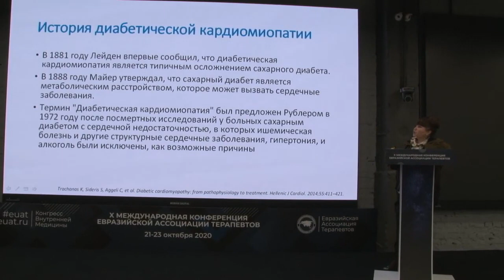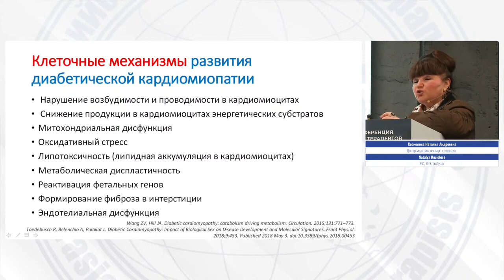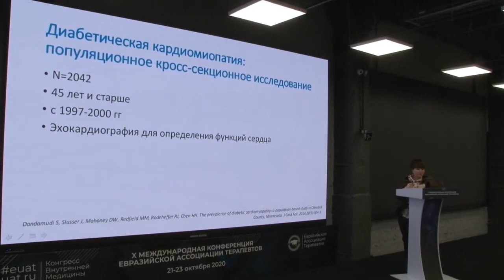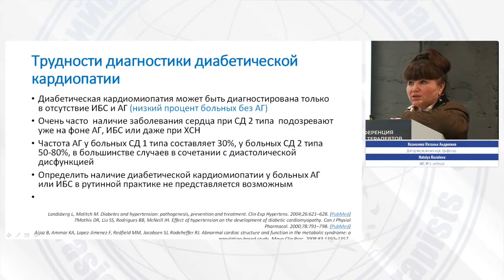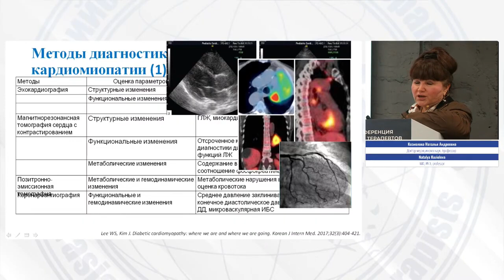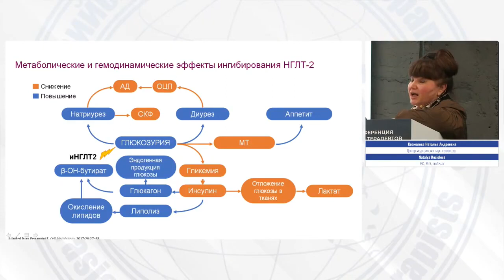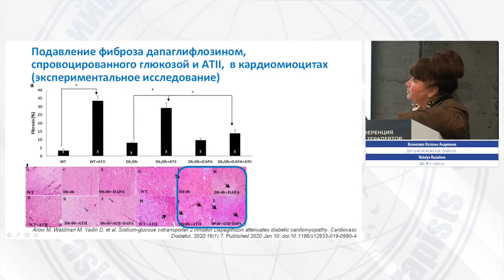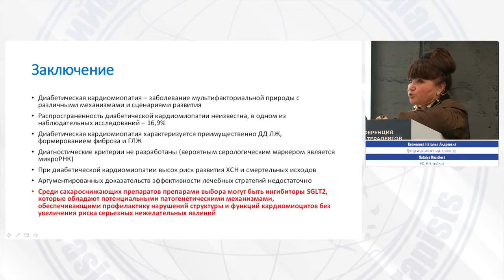Диабетическая кардиомиопатия: диагностические критерии, стратегические направления терапии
Спикер:
Козиолова Наталья Андреевна
Доктор медицинских наук, профессор, заведующая кафедрой пропедевтики внутренних болезней №2 ФГБОУ ВО «Пермский государственный медицинский университет имени академика Е.А. Вагнера» МЗ РФ, член Президиума Российского кардиологического общества, президент некоммерческой общественной организации "Пермское краевое кардиологическое общество", председатель Пермского отделения ЕАТ